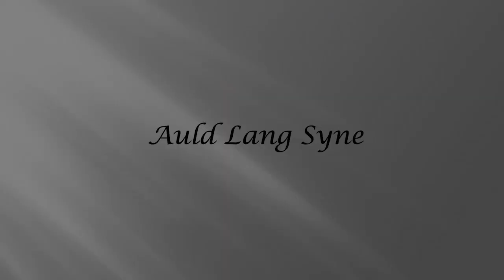ScotDance Canada Virtual Robert Burns Dinner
Please enjoy our virtual Robert Burns Dinner complete with all things Scottish including Canadian highland dancers performing across Canada.